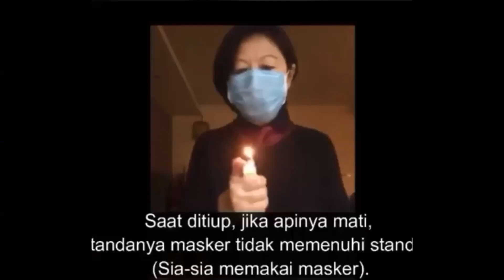SWA TV : Cara Mengenali Mask Yang Memenuhi Standard